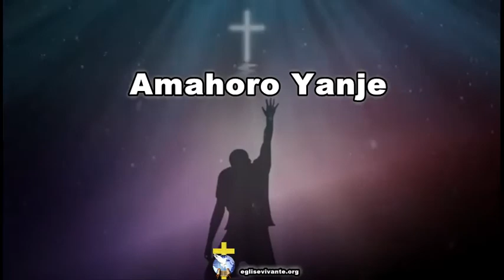Yesu Y'ironkeye Izina rya Rurangiranwa